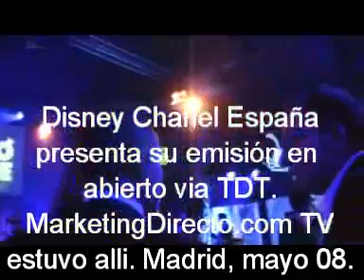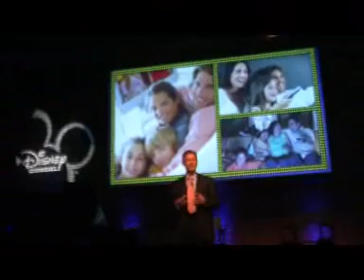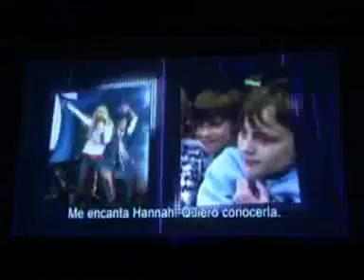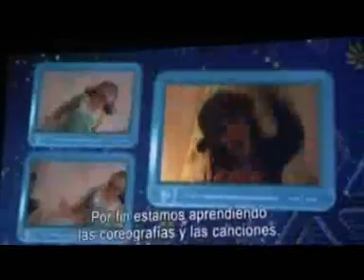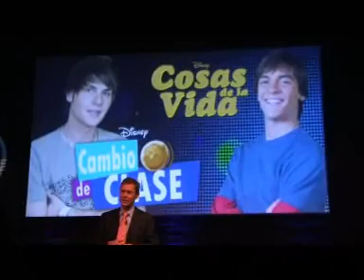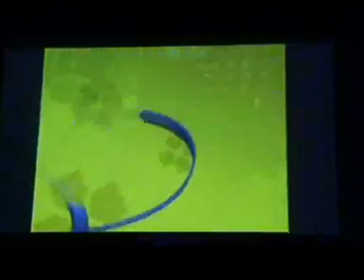Disney Chanel se presenta como canal en abierto (TDT)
Entrevistamos a su director general y al director de marketing de Atres Advertising que comercializarán sus espacios. Y vivimos su magnífica escenificación, a la americana, aqui en Madrid. Con actuación y musica en vivo de la joven y atractiva actriz descubierta por Disney, Demi Lovato (This is real, this is me). ¡Entre a verlo en este video exclusivo!